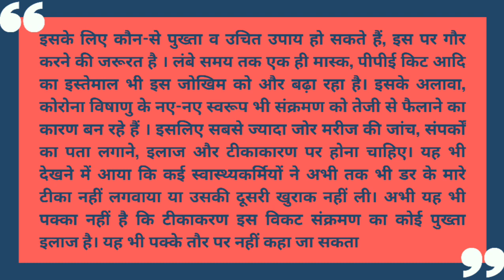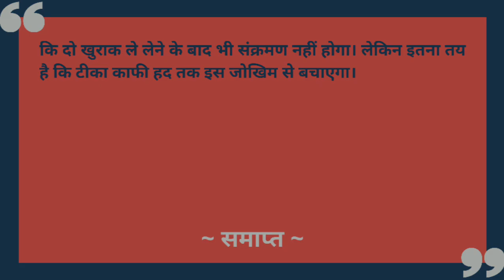SSC stenographer dictation 90wpm || hindi stenographer dictation for group D & C